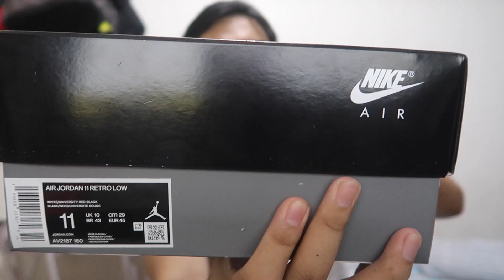BLACK AND RED JORDAN 11 LOW SHOES UNBOXING! | COP OR DROP?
a quick look on the best Jordan 11 low! yeah!

CAROUSELL Account:
boltair3

3) COMMENT on my FACEBOOK/INSTAGRAM post: put your YOUTUBE name
4) I'll be giving away 2 items: Nike/Adidas Shirts And Socks!